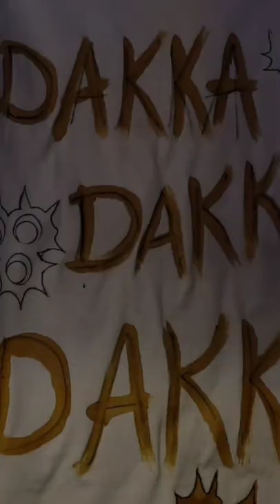Hand Painted Goff ORKS Batik Shirt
I'm often paintingwarhammer on shirts with beeswax & procion dyes @ DyeingToBatik ⁣⁣⁣⁣⁣⁣⁣⁣⁣⁣⁣⁣⁣⁣⁣⁣⁣⁣⁣on Instagram